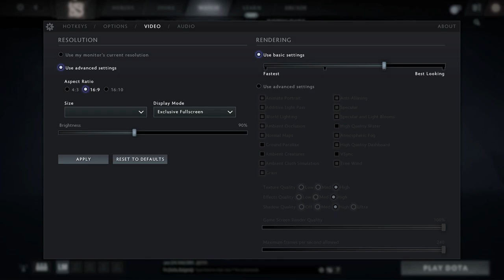🎮 NVIDIA GeForce GTX 1660 Ti Max-Q - Dota 2 gameplay benchmarks (1080p)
💻 Test Configuration:
• 16 GB RAM
• External Monitor

✅ LaptopMedia.com